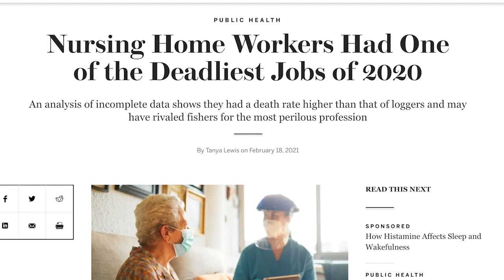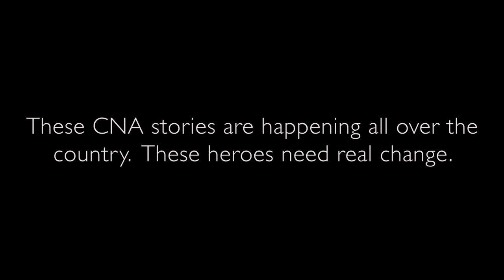NAHCA Short Film - CNAs: The Faces of Heroism on the Frontline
We know that CNAs are tired and traumatized from the profoundly life-changing and exhaustive experiences of battling COVID-19. This short film offers a small sample of CNAs' experiences on the front lines of the pandemic.

Please share it widely and ask others to do the same.